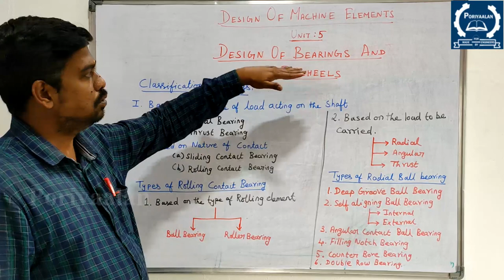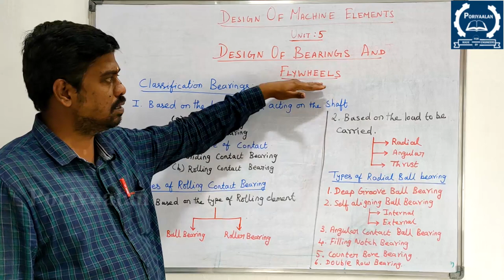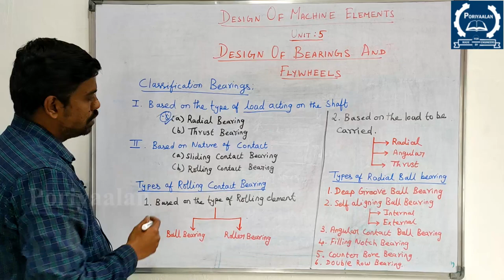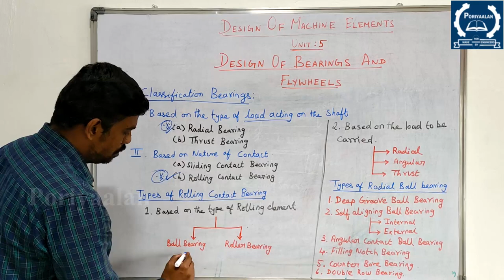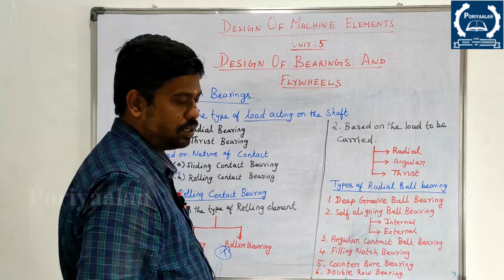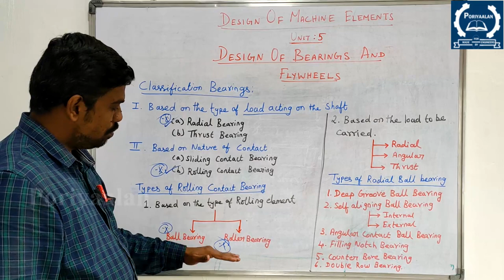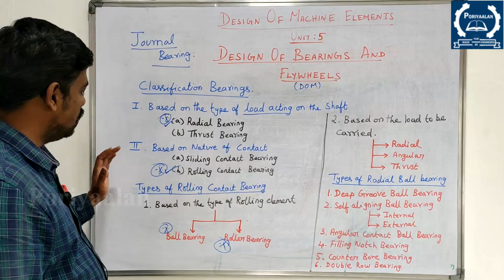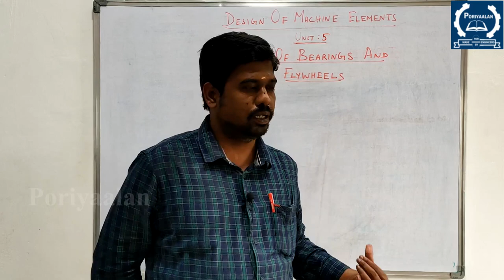Design of Machine Elements| Unit-5| ME8593|DME| BEARINGS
This video clearly explains to get a pass  Design of Machine Elements
(DME-MECH -5th Semester ).

Unit wise Design of Machine Elements (DME)  Explanation
Unit:III
Will Upload soon.

Important Question and Answers are discussed in this video
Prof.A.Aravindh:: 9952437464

DME Syllabus:
UNIT I
STEADY STRESSES AND VARIABLE STRESSES IN MACHINE MEMBERS
Introduction to the design process - factors influencing machine design, selection of materials based on mechanical properties - Preferred numbers, fits and tolerances – Direct, Bending and torsional stress equations – Impact and shock loading – calculation of principle stresses for various load combinations, eccentric loading – curved beams – crane hook and ‘C’ frame- Factor of safety - theories of failure – Design based on strength and stiffness – stress concentration – Design for variable loading.
UNIT II
SHAFTS AND COUPLINGS
Design of solid and hollow shafts based on strength, rigidity and critical speed – Keys, keyways and splines - Rigid and flexible couplings.
UNIT III
TEMPORARY AND PERMANENT JOINTS
Threaded fastners - Bolted joints including eccentric loading, Knuckle joints, Cotter joints – Welded joints, riveted joints for structures - theory of bonded joints.
UNIT IV
ENERGY STORING ELEMENTS AND ENGINE COMPONENTS
Various types of springs, optimization of helical springs - rubber springs - Flywheels considering stresses in rims and arms for engines and punching machines- Connecting Rods and crank shafts.
UNIT V
BEARINGS
Sliding contact and rolling contact bearings - Hydrodynamic journal bearings, Sommerfeld Number, Raimondi and Boyd graphs, -- Selection of Rolling Contact bearings.